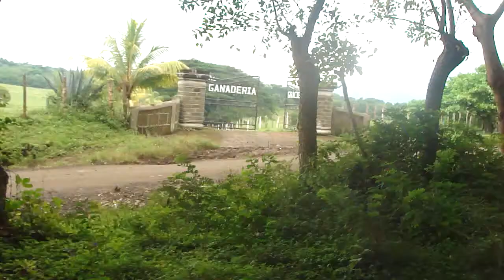finca en venta en diriomo nicaragua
Direccion: de la iglesia san jeronimo 1.5 c al este masaya Nicaragua,
Masaya, Nicaragua